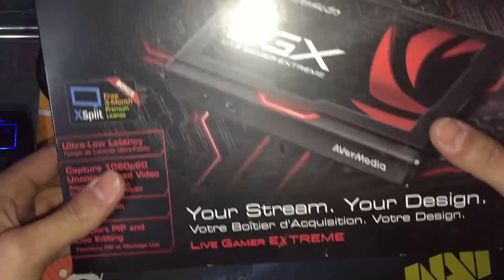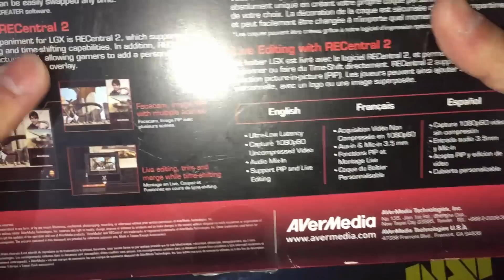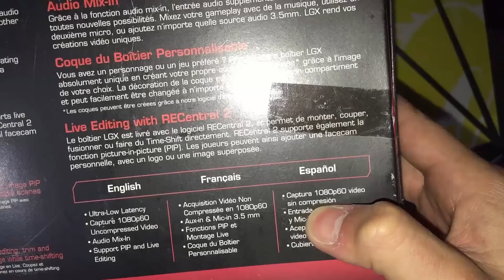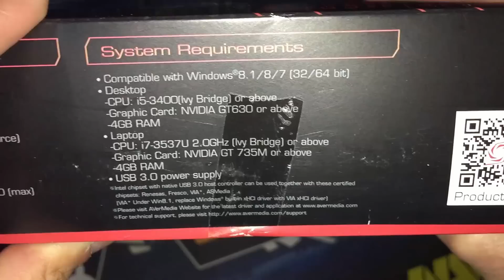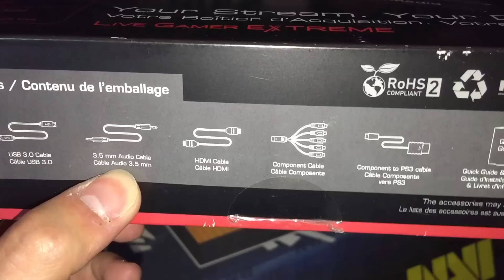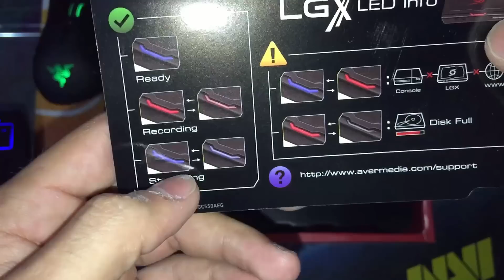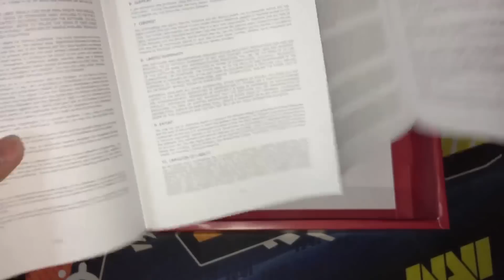AverMedia LGX Live Gamer Extreme | UNBOXING / DESEMPAQUETADO | En Español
AverMedia Live Gamer Extreme LGX es una capturadora de vídeo que funciona por medio de USB 3.0, esto te garantiza una respuesta inmediata y un retraso ultra reducido lo que facilita tu trabajo a la hora de tener que jugar con los tiempos de sincronización de audios en tus vídeos o streams.

▬▬▬▬▬▬▬▬▬▬▬▬▬ஜCONTACTOஜ▬▬▬▬▬▬▬▬▬▬▬▬▬

▬▬▬▬▬▬▬▬▬▬▬▬▬▬ஜ۩۞۩ஜ▬▬▬▬▬▬▬▬▬▬▬▬▬▬

Saludos. rameCadenas